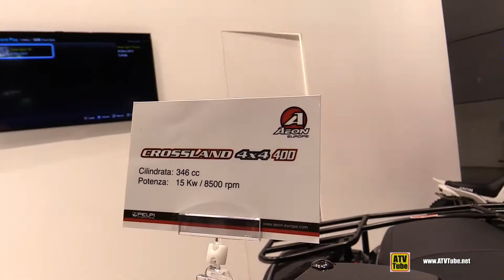2015 Aeon Crossland 400 4x4 Recreational ATV - Walkaround - 2014 EICMA Milan Motorcycle Exhibition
Welcome to ATV Tube!!! On our channel we upload every week day, short (2-5min) walkaround videos of All Terrain Vehicles and Snowmobiles - Quads, Side by Side, Recreational, Utility, Sport and Racing ATVs, Sleds and everything that goes outdoors, in the Forest, in the Nature or in the Snow!!!. Our coverage is from ATV and Snowmobile Shows in USA and Canada, and in most of our videos, we take a look at the exterior design and interior arrangements of the vehicle, so you can receive a general idea and appreciation of a certain brand or model.